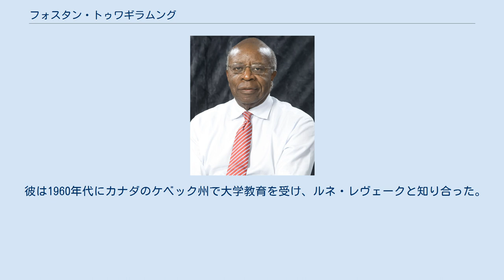フォスタン・トゥワギラムング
フォスタン・トゥワギラムング（Faustin Twagiramungu、1945年チャンググ地方生まれ）はルワンダの政治家。
フツ出身。
 1990年代、ジュベナール・ハビャリマナ大統領による政権下において、野党の一つである民主共和運動（MDR）に所属していた。
1993年に調印されたアルーシャ協定の下では、新たに設立されるべき合同暫定政府(BBTG)の首相に予定された。
1994年4月に発生したハビャリマナ大統領の暗殺と続くルワンダ虐殺の勃発により、BBTGは実動せずに終わった。
虐殺事件の勃発当初には暗殺されかけたが、UNAMIRの努力により難を逃れた。
 1994年、ルワンダ愛国戦線がキガリを制圧してのちルワンダの首相に就任したが、1995年に辞職し、その後10年近くベルギーで暮らした。
 トゥワギラムングは2003年のルワンダ大統領選挙に独立候補として出馬した。
完全雇用、治安改善、累進課税の導入などを訴え、政府は彼を黙らせようとしているとして批判した。
開票結果としては、得票率3.62%で3名中2位となった。
当初は選挙結果を認めようとせず、現職のポール・カガメはルワンダを一党制に導こうとしていると主張した。
 彼は1960年代にカナダのケベック州で大学教育を受け、ルネ・レヴェークと知り合った。